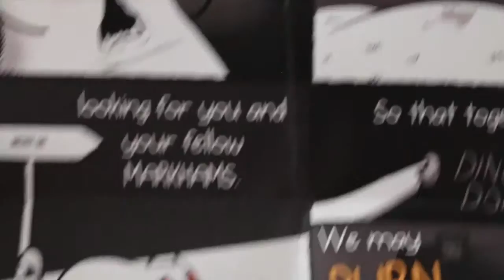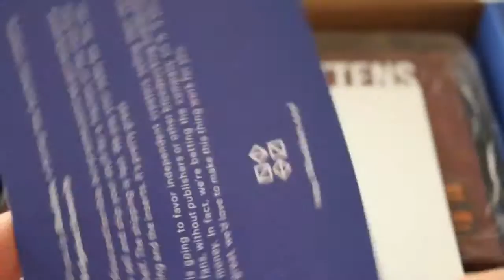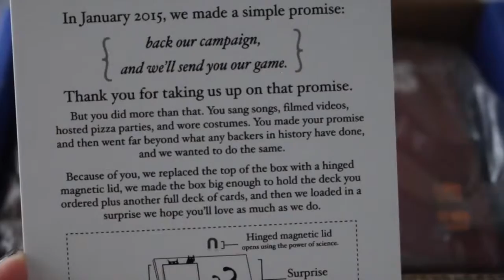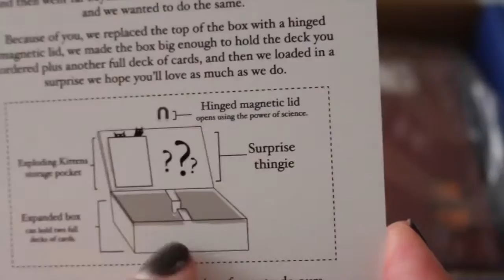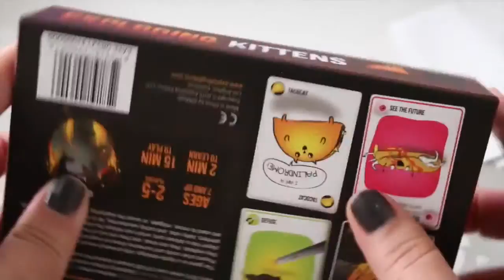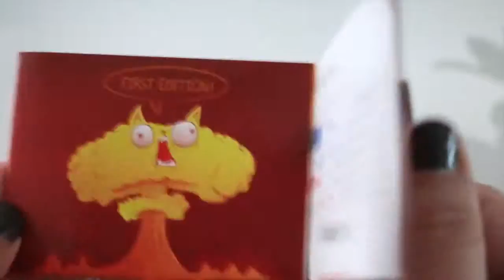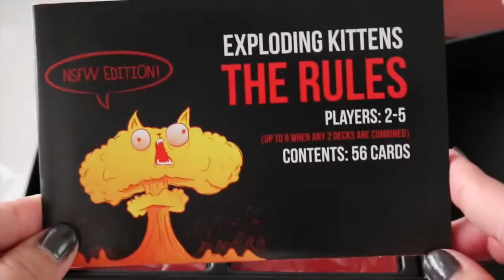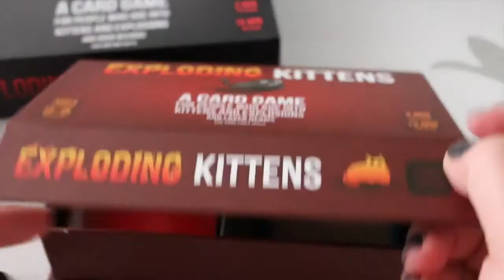Exploding Kittens Card Game Open Box - Unboxing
Watch me unbox the Exploding Kittens Card Game Created by Elan Lee (Xbox, ARGs), Matthew Inman (The Oatmeal), and Shane Small (Xbox, Marvel).

"It is a highly-strategic, kitty-powered version of Russian Roulette. Players draw cards until someone draws an exploding kitten, at which point they explode, they are dead, and they are out of the game -- unless that player has a defuse card, which can defuse the kitten using things like laser pointers, belly rubs, and catnip sandwiches. All of the other cards in the deck are used to move, mitigate, or avoid the exploding kittens."

♥♥ Cheers ♥♥